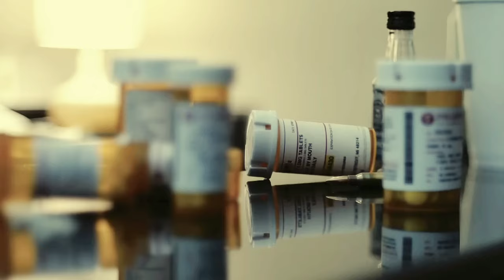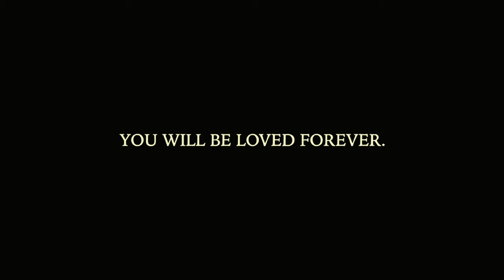Juice WRLD - Lace it ft Eminem (Official Music Video)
Long Life Juice Wrld 999